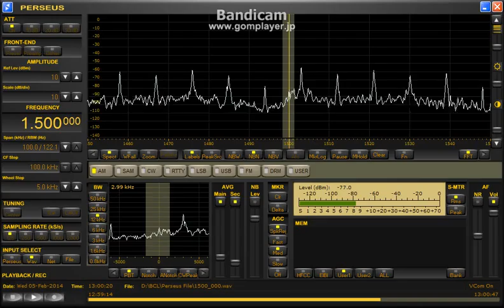KHKA 1500kHz (05 Feb 2014 1300UTC)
05 Feb 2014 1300UTC (2200JST)
QTH : Hokkaido Japan
ANT : Φ100cm Single Loop with BCL-LOOP9.3
RX : Perseus